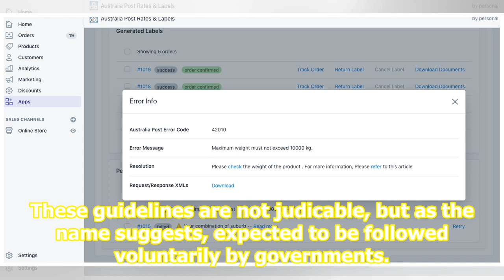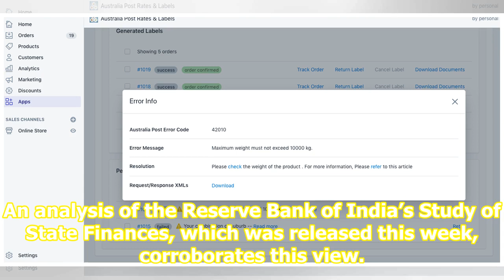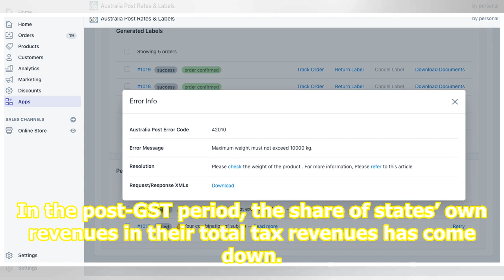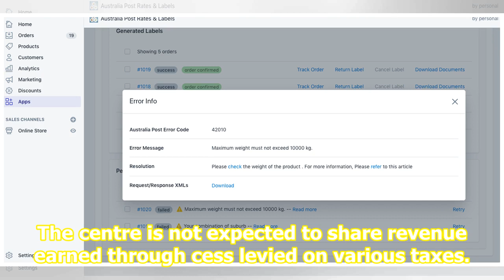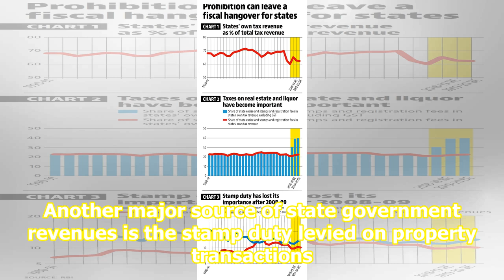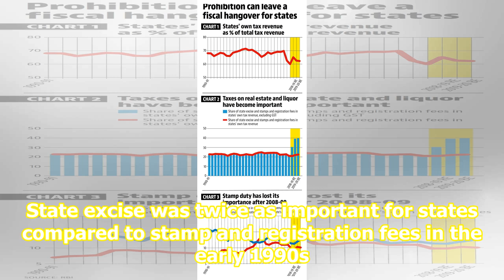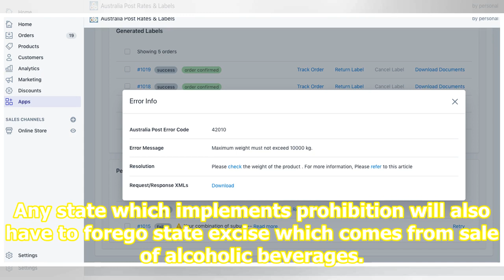Post GST, prohibition could be an expensive experiment for states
Prohibition, or a ban on the sale of alcoholic beverages, is a measure listed in the directive principles of state policy in the constitution of India. These guidelines are not judicable, but as the name suggests, expected to be followed voluntarily by governments. After Nitish Kumar’s big victory i...